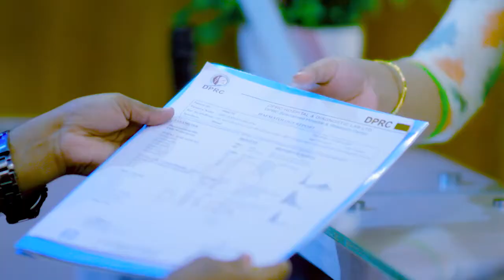১৩ বছর আগে চিকিৎসা নিয়েছিলেন এই রোগী | Ankle Pain & Back Pain Treatment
১৩ বছর আগে চিকিৎসা নিয়েছিলেন এই রোগী | Ankle Pain & Back Pain Treatment